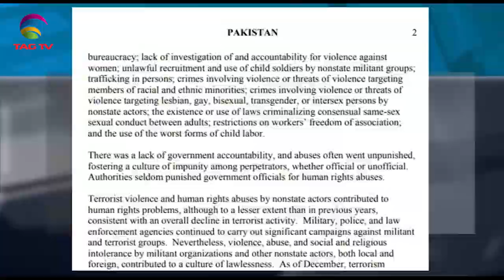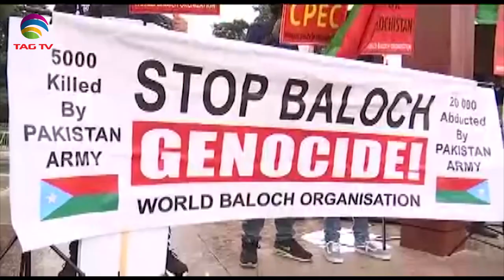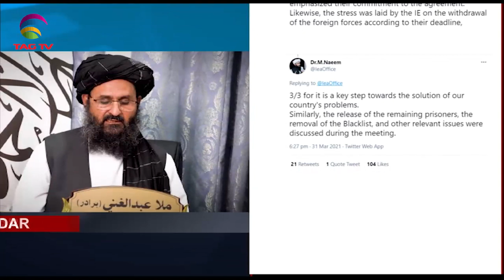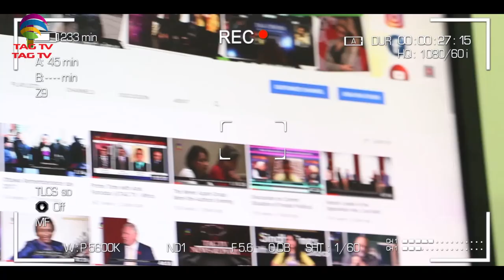Vaccination plan enhanced in India, A rift between Pak Opposition Parties - SA Newsline, April 1